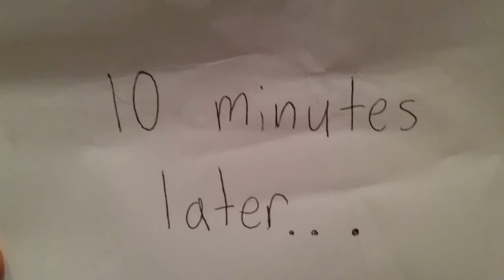Lego Mini Movie: The Batman And Spider Man Movie